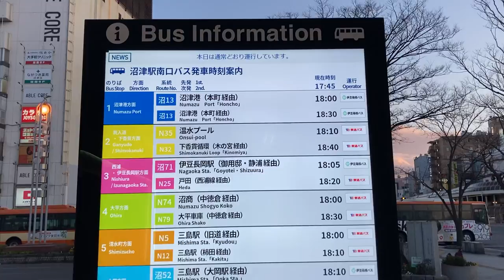沼津駅南口 バス発車案内ディスプレイ(デジタルサイネージ) 東海バス・伊豆箱根バス・富士急シティバス